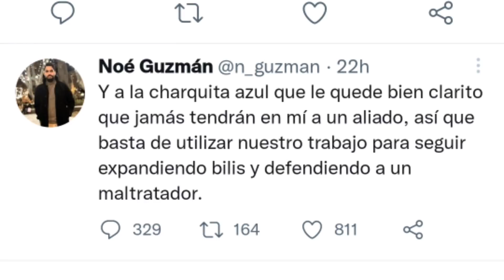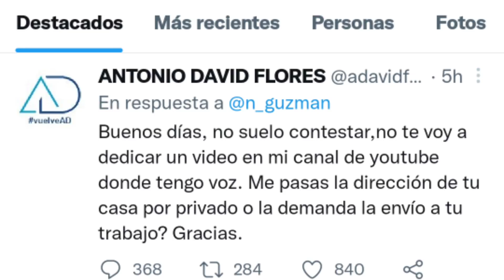Periodista CARRASQUISTA ATACA a Antonio David Flores y éste lo DEMANDA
Cosméticos, hogar...